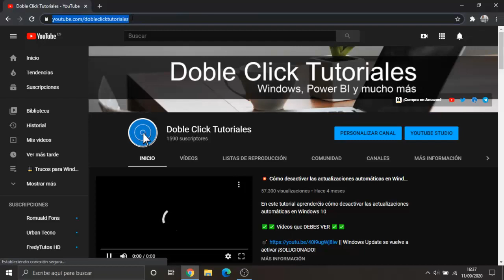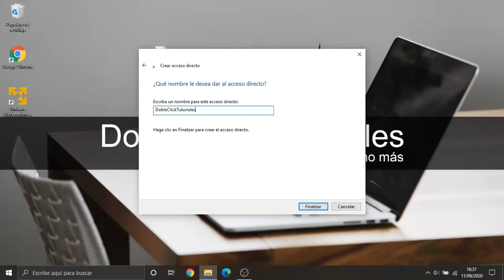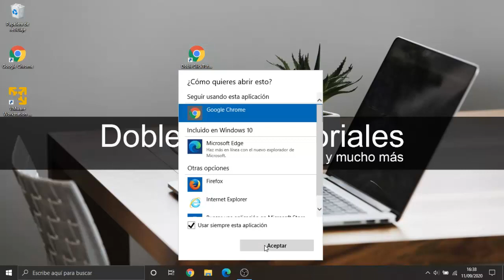⏩ Cómo crear ACCESO DIRECTO de una Página WEB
Aprende cómo crear acceso directo de una página web en el escritorio.

💡💡 Descripción ampliada 💡💡
En este vídeo tutorial te muestro paso a paso y de una forma muy fácil cómo puedes crear una acceso directo en el escritorio de Windows  de tu página web favorita. Podrás acceder a tus páginas web favoritas directamente desde el escritorio sin tener que abrir antes el navegador. Funciona con Google Chrome, Mozilla Firefox, Microsoft Edge y muchos más.

📺 Capítulos 📺
00:00 Introducción al tutorial
00:33 Crear acceso directo Página Web
02:15 Suscríbete y vídeo recomendado